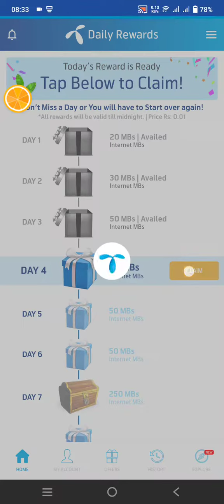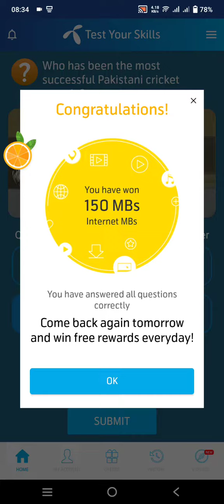24 September 2022 | My Telenor TODAY Question | Telenor Questions Today | Test Your Skills |Free net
Title:-24 September 2022 | My Telenor TODAY Question | Telenor Questions Today | Test Your Skills |Free net

▬▬▬▬▬▬▬▬▬ஜ۩۞۩ஜ▬▬▬▬▬▬▬▬▬
Also covers:
24 September 2022 my telenor
24 September 2022 my Telenor answers
24 September2022telenor answers
24 September answer
24 September answers
24 September my telenor
24 September my telenor answers
24 September my telenor app
24 September my telenor app questions
24 September my telenor question
24 September my telenor questions
24 September question
24 September question answer
my telenor24 September
My Telenor
my telenor today questions 24 September2022
question answer
telenor24 September2022
telenor answer
telenor app
telenor question
telenor question 24 September2022
telenor questions
telenor questions 24 September2022
telenor questions today 24 September
telenor questions today 24 September2022
telenor quiz
telenor quiz 24 September
telenor quiz 24 September2022
telenor quiz answers today
telenor skill
telenor skills
telenor today
test your skills my telenor24 September